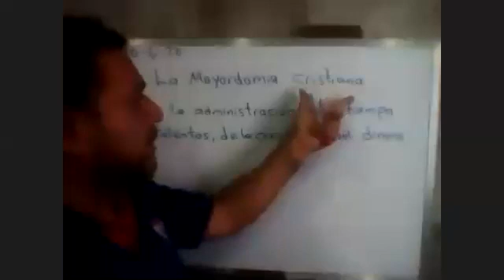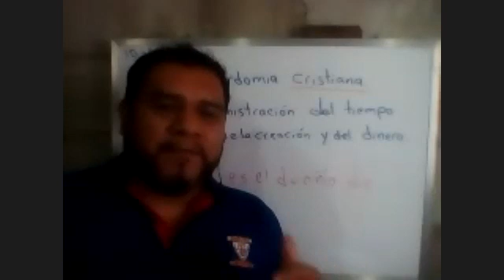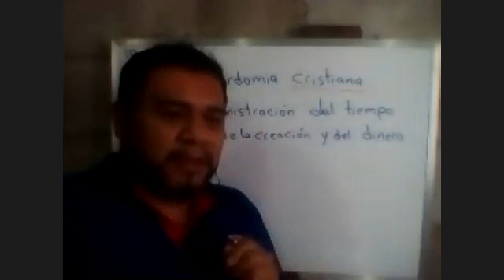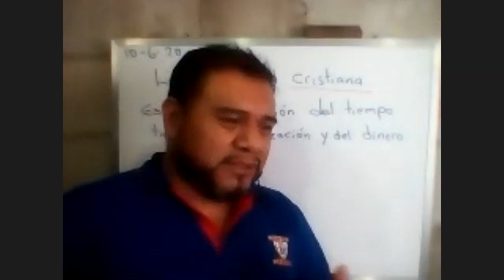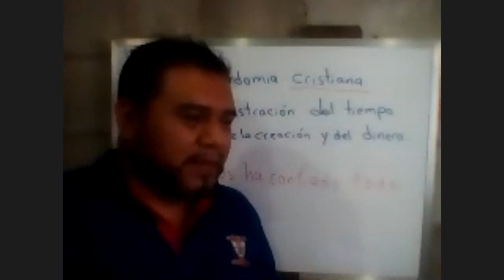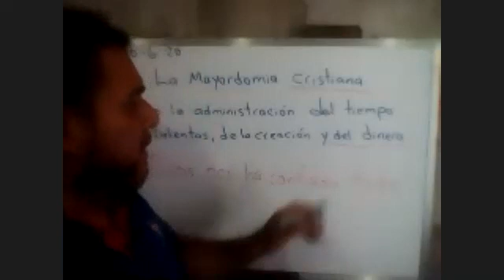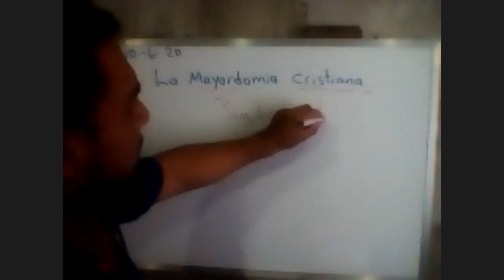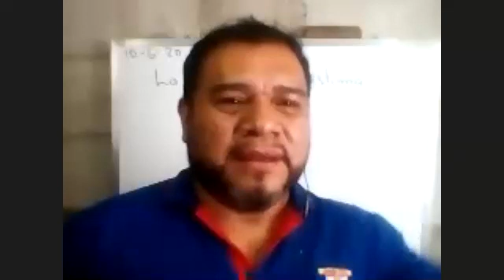LA MAYORDOMIA CRISTIANA//Pregruaduandos//Prof.Jose Gomez